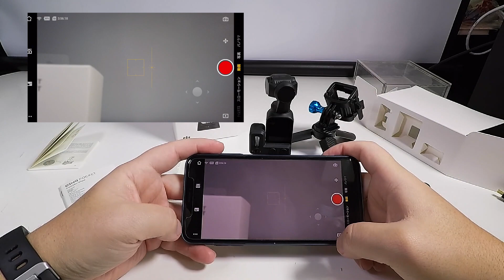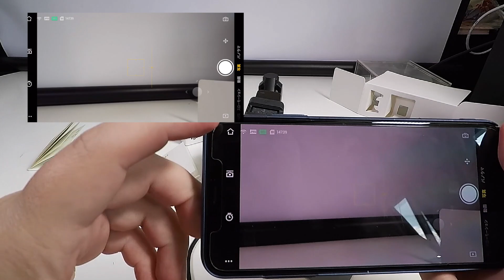DJI Osmoポケット用拡張キット 01Unboxing(開封の儀)と動作チェック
商品リンク:Amazon取り扱いなし

・内容
DJI OsmoPocket 拡張キット の開封と動作チェックをしています。

コントローラーホイール
ワイヤレスモジュール
アクセサリーマウント
各説明書[日本語対応]
MicroSDカード[SAM SUNG EVO Plus 32GB]

・使用機材
DJI OsmoPocket
Smatree 高品質オールアルミネジ
テーブルトップ 三脚
Apple iPhoneXsMax
suaoki ポータブル電源 D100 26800mAh